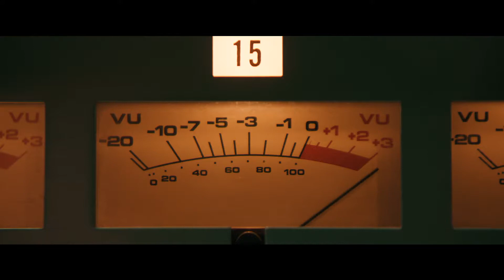SWITCH: 'Bohemian Rhapsody' Trailer 2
'Bohemian Rhapsody' is a foot-stomping celebration of Queen, their music and their extraordinary lead singer Freddie Mercury. Freddie defied stereotypes and shattered convention to become one of the most beloved entertainers on the planet. The film traces the meteoric rise of the band through their iconic songs and revolutionary sound. They reach unparalleled success, but in an unexpected turn Freddie, surrounded by darker influences, shuns Queen in pursuit of his solo career. Having suffered greatly without the collaboration of Queen, Freddie manages to reunite with his bandmates just in time for Live Aid. While bravely facing a recent AIDS diagnosis, Freddie leads the band in one of the greatest performances in the history of rock music. Queen cements a legacy that continues to inspire outsiders, dreamers and music lovers to this day.